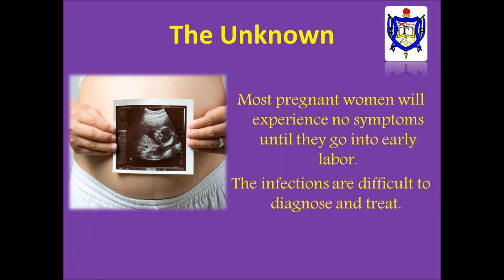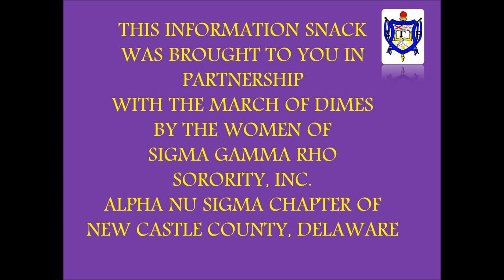Project Cradle Care Doc notes